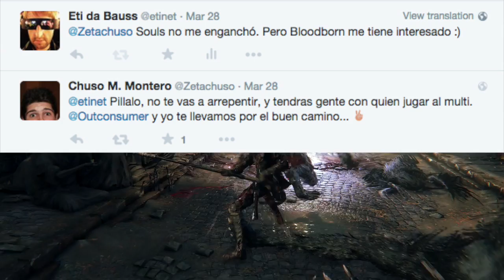En 8 MINUTOS, por que SÍ (O NO) deberías pillarte el BLOODBORNE!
Mi experiencia, puede serte de utilidad. (o no)

** Como jugar conmigo:

- PS4 y PS3 TAG: etinet
- ORIGIN: etinet
- STEAM: etinet
- Skype: etinet.hd